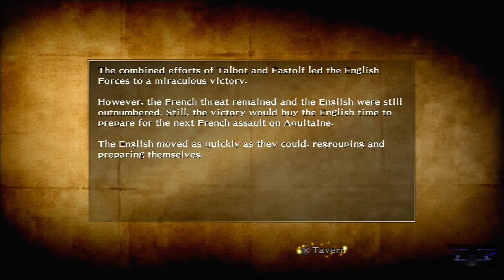Bladestorm Walkthrough PT. 71 - Aquitaine: Battle of Bergerac (Part 2)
Bladestorm: The Hundred Years' War Walkthrough Part 71
Story Mode
English Forces
Stage: Aquitaine: Battle of Bergerac
Officers: Arthur de Richemont / You Ji / John Talbot / John Fastolf